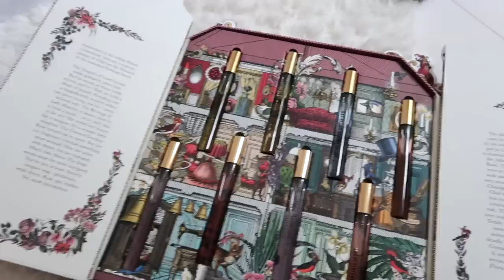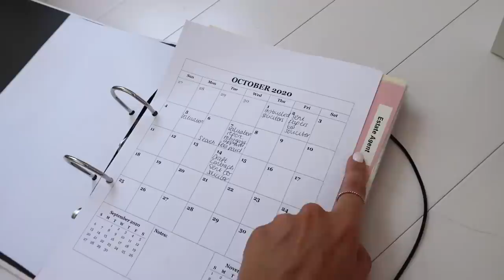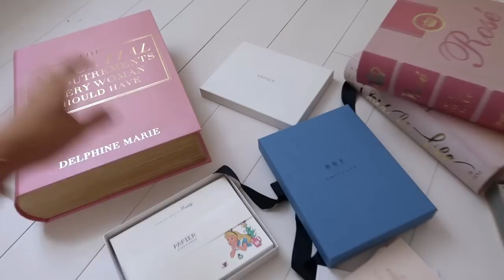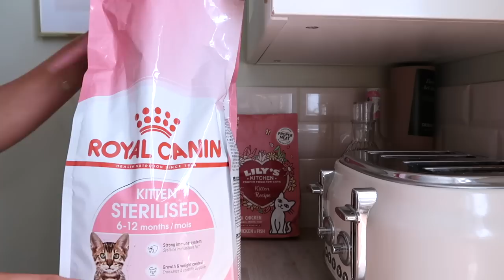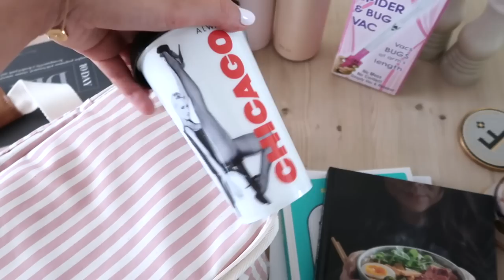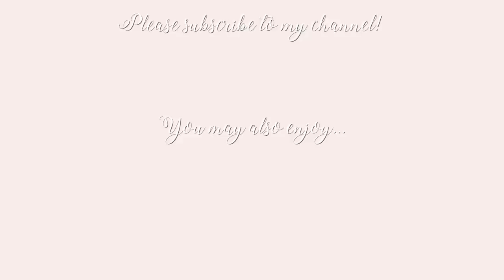ORGANISE & CLEAR OUT MY ENTIRE FLAT WITH ME ~ Freddy My Love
After almost a year in my flat, it is time for a huge clear out and organise! 🤍 The FLOSSY BY FREDDY Overture Collection restock is available to PRE-ORDER now for a limited time only 🤍 Affiliate links used, and some items were either gifted or bought with a press discount/gift card!

Playsuit I'm wearing

♥ DEPOP- @freddymylove

Freds x